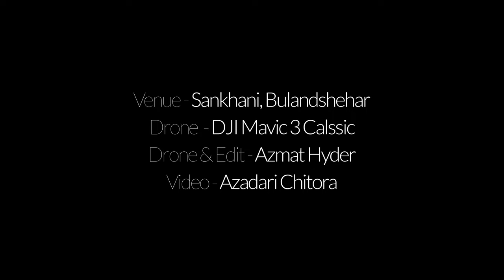Arial Views Drone Video 2023 | Sankhani Bulandshaher | Mughal Shia Jama Masjid Sankhni